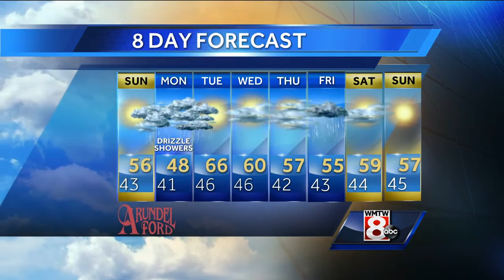Sarah's Saturday Evening Forecast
How’s the weather looking for your Saturday evening? Get the latest Maine’s Total Weather video forecast from Meteorologist Sarah Long.